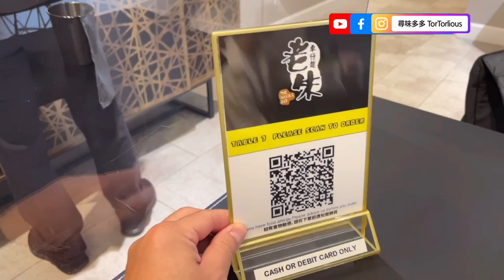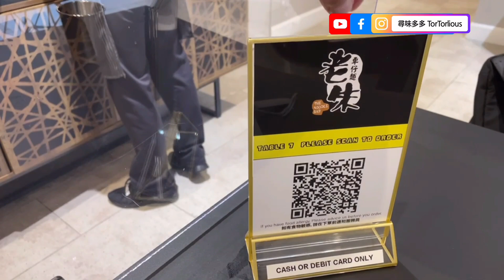《新開車仔麵》老朱車仔麵 The Noodle Bar 秘製橋底汁 招牌全家福 邪惡頭抽豬油撈飯 Markham 多倫多 【加拿大多倫多】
*這不是廣告, 沒有贊助. 全屬個人意見只係純分享. The opinions expressed here belong solely to myself.

記住食嘢係講緣份. 只要啱自己食就係好食👌🏻

老朱車仔麵 The Noodle Bar

Address 地址:
Unit 106, 3603 Highway 7 East
Markham ON

❤️鍾意睇我哋嘅Channel記住訂閱同撳鐘仔!

主持| Host: 多多San
攝影/剪接| Filming and editing : Bulu